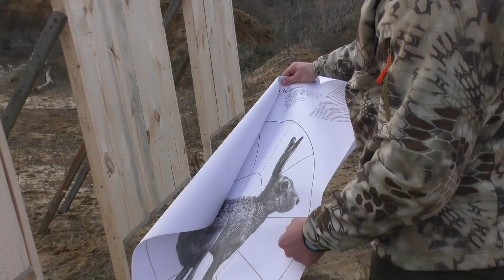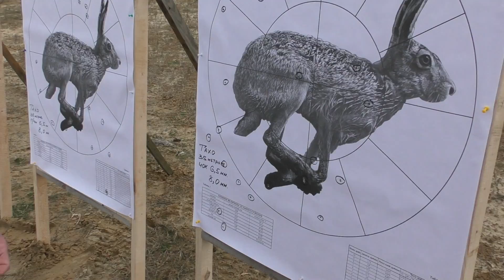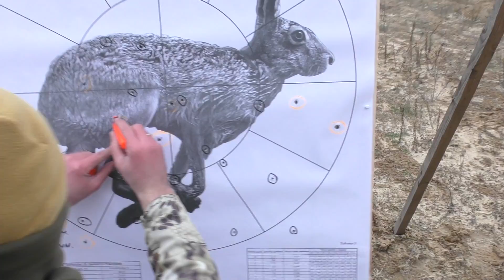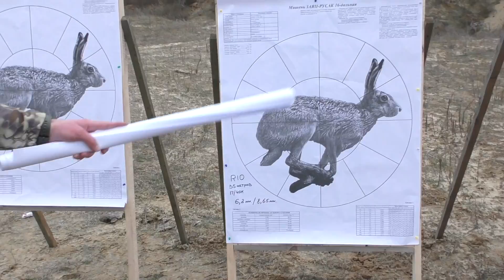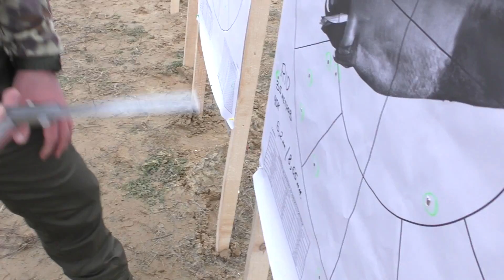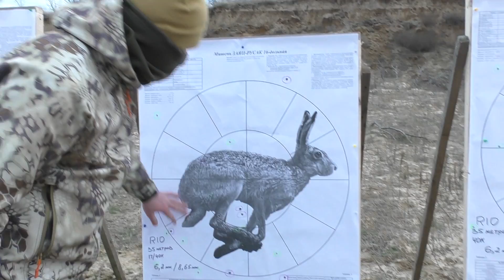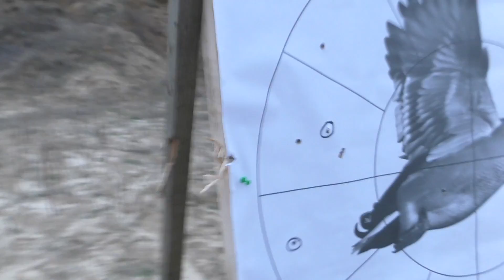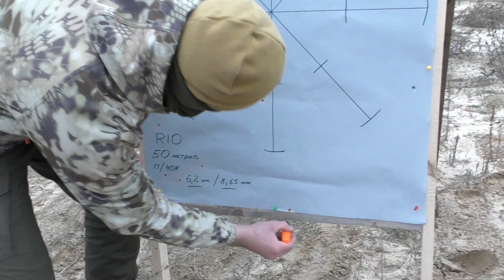Картечь "ТАХО" VS "RIO" тест из ATA Arms Neo12 | Что лучше?